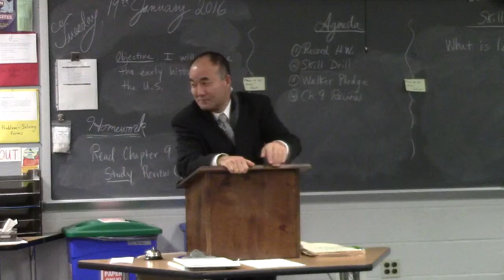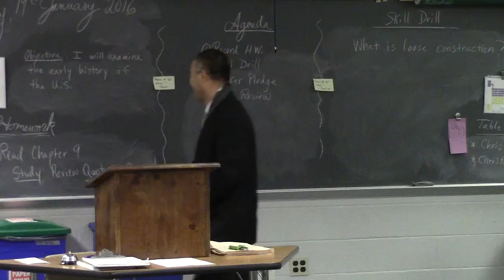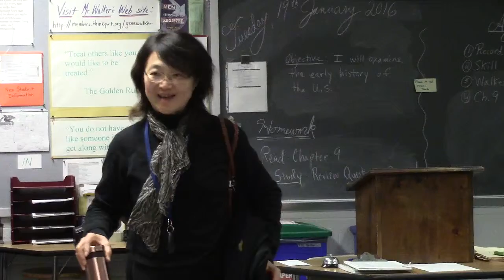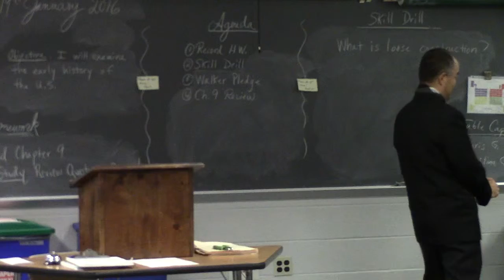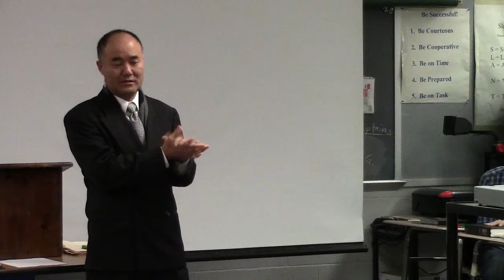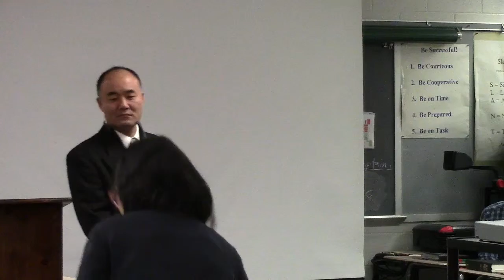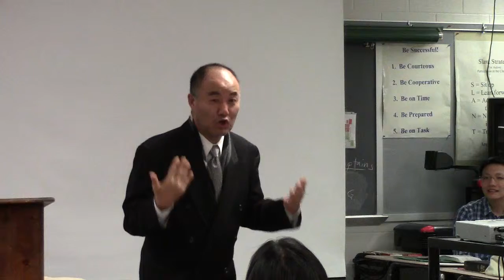January 17, 2016 "Godly Marriage" Part 1